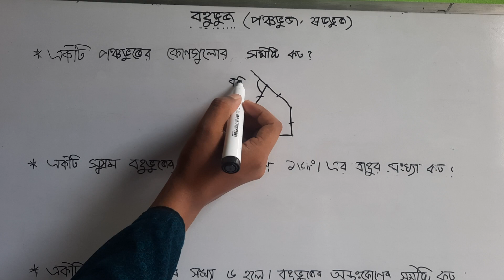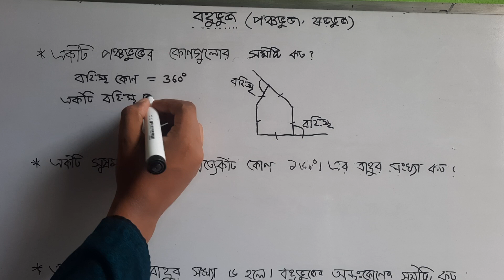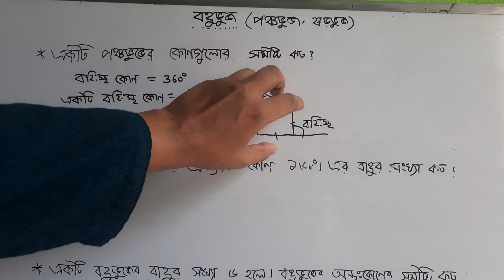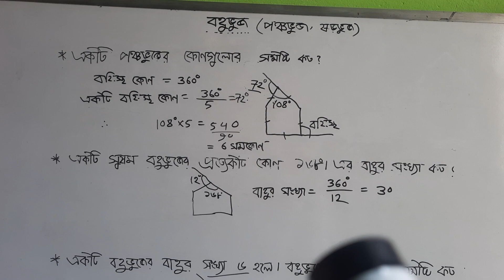বহুভুজ (পঞ্চভুজ,ষড়ভুজ) এর অন্ত:কোণ এবং বহি:কোণের পরিমাণ নির্ণয়ের টেকনিক।।bohuvuj